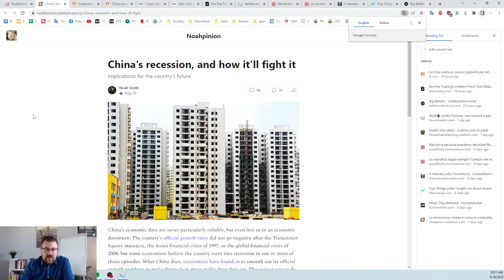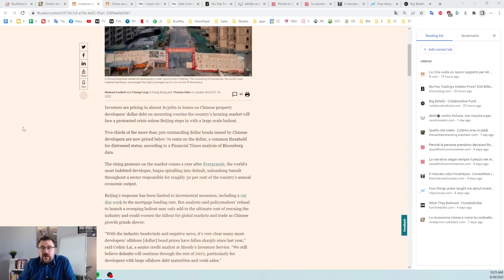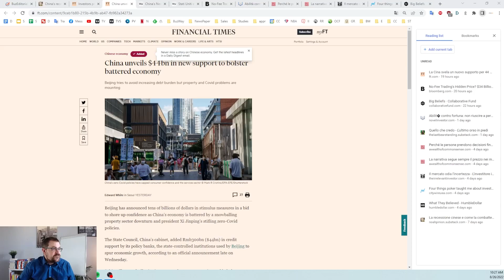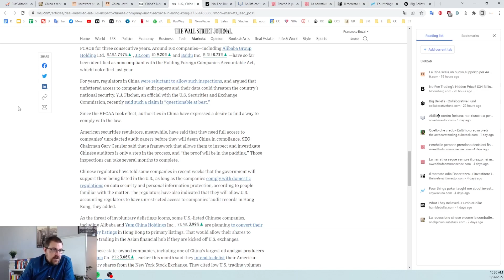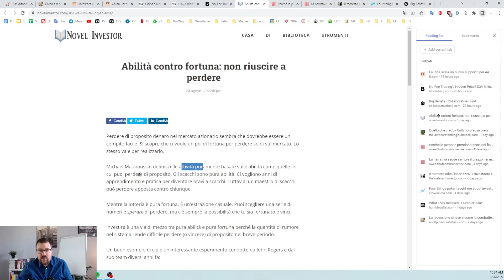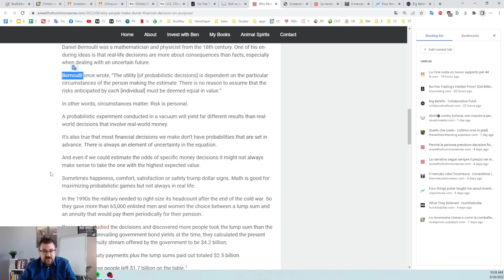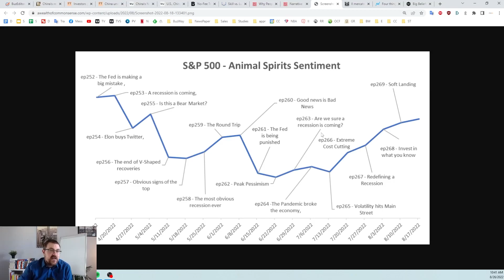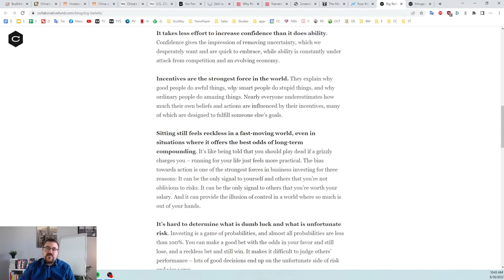$44 miliardi di nuovo supporto per sostenere l'economia cinese.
Vuoi sapere cosa è successo con Unger? Clicca qui Vuoi conoscere il metodo che ha permesso a Ray Dalio di fondare il più grande Hedge Fund del mondo con una calcolatrice portatile Hewlett-Packard?